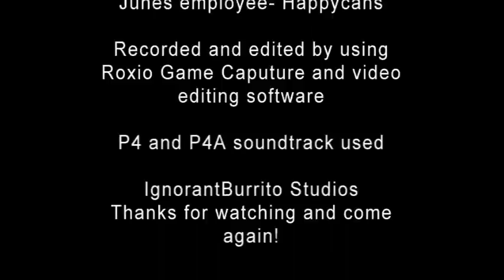Halo 4 TV (A Halo 4 Machinima)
An extreme show followed by an equally extreme commercial break!